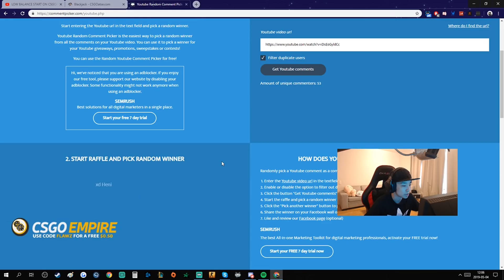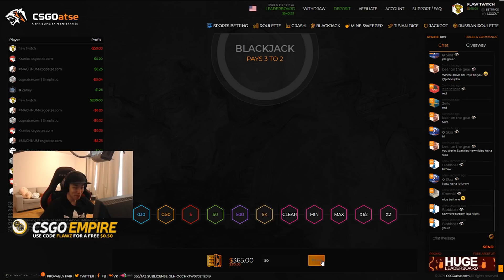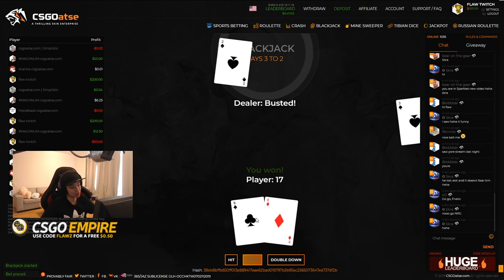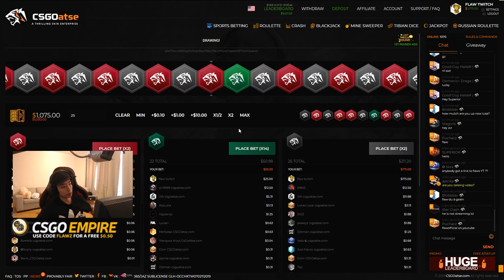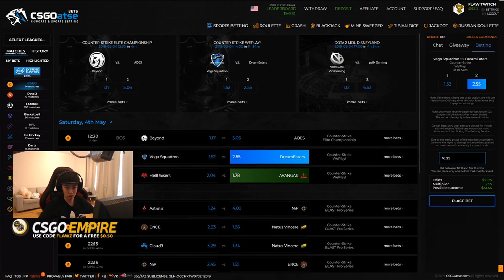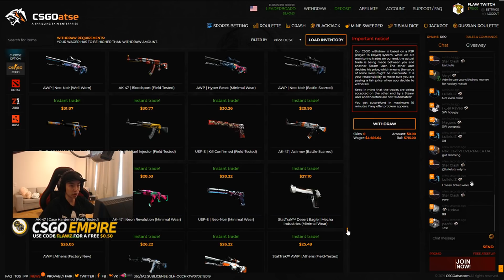HOW I ALWAYS PROFIT PART 2 ON CSGOATSE.COM! - EPISODE 136